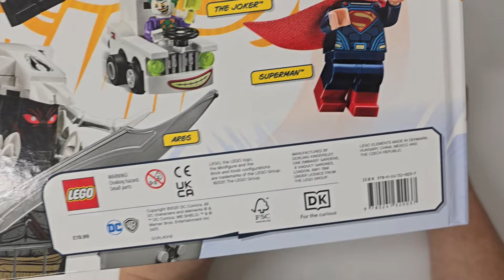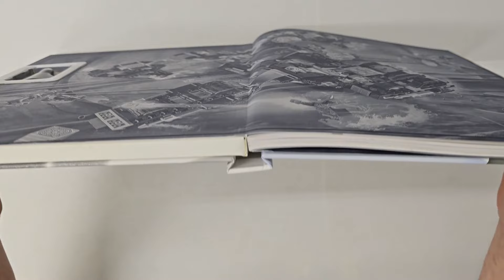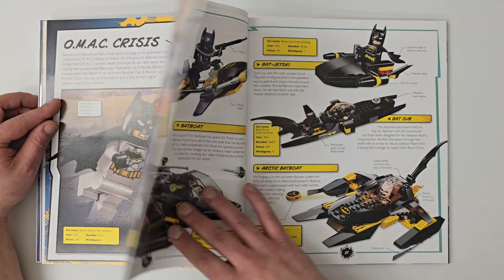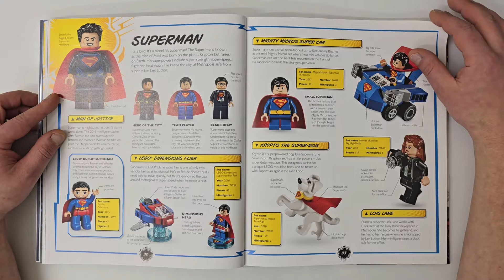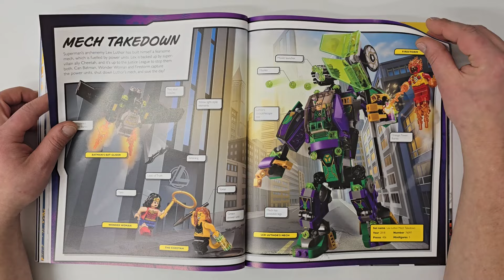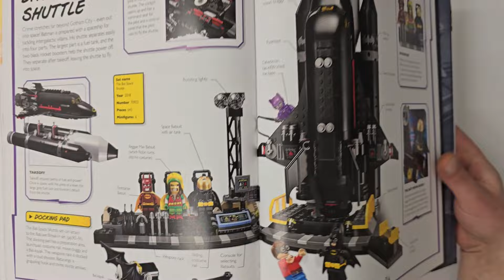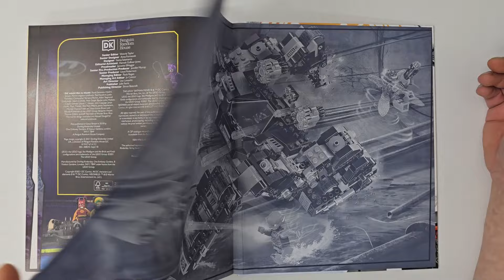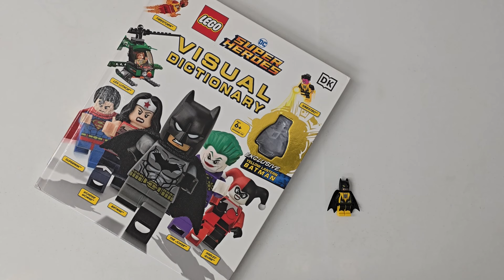Exklusive Batman Minifigur😱😱😱 !!! Im LEGO DC Super Heroes Visual Dictionary Buch *Review*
Das Buch auf Amazon

Heute schauen wir uns mal das *LEGO DC Super Heroes Visual Dictionary* etwas genauer an .